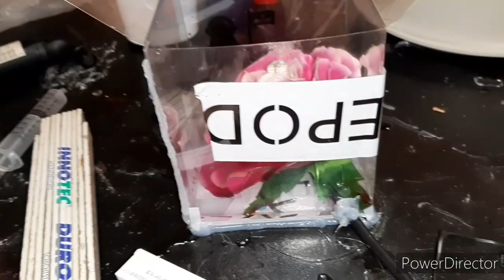Lampe aus Epoxidharz/ Blüte eingießen mit Epodex pro + . LED in Harz gießen. Werbung!!